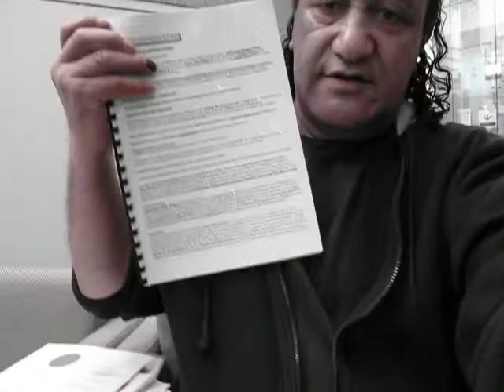MOAI CROWN FILED A LIEN ON 61 COOK ST TITLE IN ANZ BANK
I lodged the Certificate of Title for 61 Cook Street Auckland in my ANZ Bank 205 Queen Street today with a letter from my QC Notary Public Lawyer You Taek Choi office to contact him is on Albert Street. He is a Commercial Lawyer with Hicksons of Australia who is looking after our MOAI Tidal Turbine business Interests in the Pacific Region ready to go. He signed my Claim Documents for this British Crown Land Property that went to the “High Court of Admiralty in London Judge David Lynsey Mackie”. I went to him Direct and past the front desk as I am a Monarch Sovereign Royal Family of these lands with the Dick Rogan of England married my family and John Rogan marrying the Manukau family and Rebecca Cosgrove marrying my Wanoa family too as Lawyers. Rogan s are Land Surveyors and Judges in New Zealand why I have all this knowledge of my own Titles to these Lands the NZ Crown failed to register. Cost them these MOAI KING OF ENGLAND British Crown Commercial Lien Levy Mortgage Titles of 61 Cook Street Search and Seizure WARRANTS TITLES over theirs now I give to Phil Jones Private Investigator Auckland Ex Detective Sergeant and EX London Westminster area as well. MOAI holds the King of England Title and Flag Seal there and here as well as Administrator why the Courts there in London leave me alone with there Court of Admiralty Front Bench on my facebook site. Its a real live High Court of Admiralty Kings Bench I am operating Digitally into Judge Mackie Court ion the Rolls building London. So now the ANZ bank will get back to me today or Monday and if they are satisfied we can go ahead if you are in a position to take it on. There will be ongoing cases after this one all over the world where King William IV Admiralty Jurisdiction and Mortgage Lien Documents of Admiralty Under my own King of England Ruling Authority. To issue my own Warrant for you to enforce while I am acting as King now on his Flag and Seal he gave us in Westminster Parliament and Britain has awoken to that now after the Queen bolted out for fear of the Kings Orders now pressing on her Title. I am the King of England Legal partner on all mortgages under the Queens Head comes under my Jurisdiction and Court now. the Police are aware of this power i have now as Aaron Pasco said he does not want to get into a Contract with me So we are ready to go ahead and seize this Property after you let me know. I will be seizing King William IV Estate in Plymouth England next and for your information the Queen is no longer in Westminster but in the European Union Parliament and NWO New World Order as opposition THREAT to Britain now why I am going there with the break away Scotland PM Alex Salmond "YES VOTE". All these Titles in Auckland come from Scotland not Wellington LINZ Titles So now that’s a conflict of interest to British Title and MOAI HAPU which I am with you who settled here under his Title not the Queen and John Key Crown Corporate Title. So this is why its taken me so long to make sure I have the correct Admiralty Jurisdiction which this Government does not have over KING WILLIAM IV Admiralty Jurisdiction. The NZ Government is borrowing Australian Jurisdiction, which is a PADDLE with no LINK to any KING or QUEEN ADMIRALTY! I am linked to the KING OF ENGLAND as the KING OF ENGLAND now.

I hope Phil Jones PRIVATE INVESTIGATOR is free to take this case on today now that I have completed all Investigations as a PRIVATE INVESTIGATOR NATIVE LEGAL ADVOCATE Land Owner original Chief Line.

I hope he can now use his licence and ourMOAI SEARCH AND SEIZURE WARRANT KINGS ORDERS to recover the Property and all DOG RIKARD BELL 6 businesses Home and this property 61 Cook Street Auckland to pay towards some of the NZD$5 Billion owed now under our MOAI CROWN LAW! Thats the part you would know with your License

John Wanoa

Moai Crown Federal State Legal Advocate Private Investigator